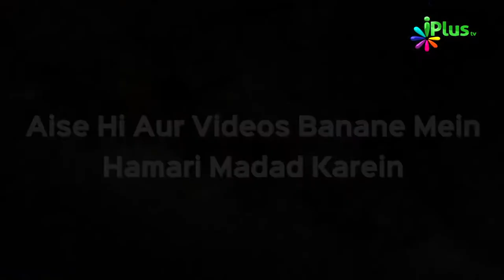As Salaam | Allah Ke Pyare Pyare Naam #33 | Shaikh Muhammad Muaz Abu Quhafah | iPlus TV